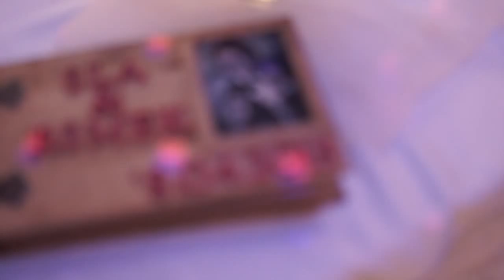Ola i Romek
Ola i Romek zgodzili się udostępnić film weselny z tego ważnego dla nich dnia. Przedstawiam prawie 30 minutowy reportaż z całego dnia w którym starałem zawrzeć się najważniejsze momenty, czyli jest wszystko i mam nadzieję że nie nudne :) Zapraszam do oglądania i dziękuje Oli i Romkowi za ten dzień i tyle wrażeń :)